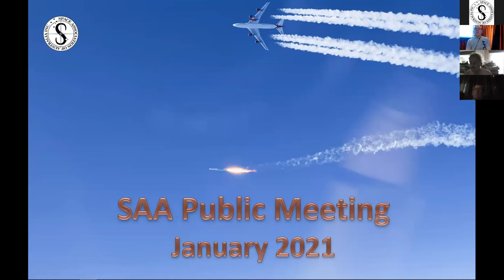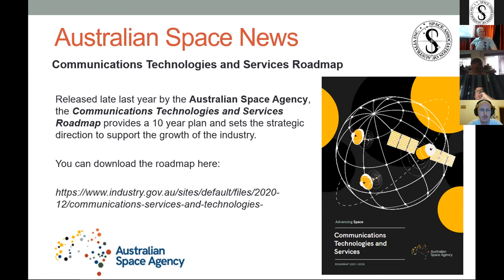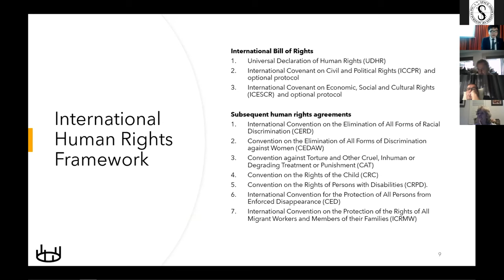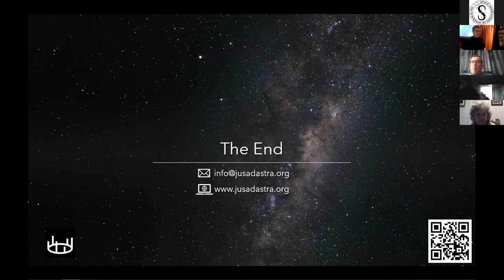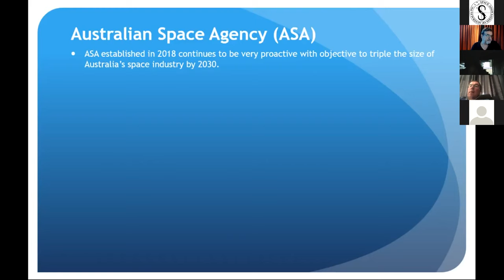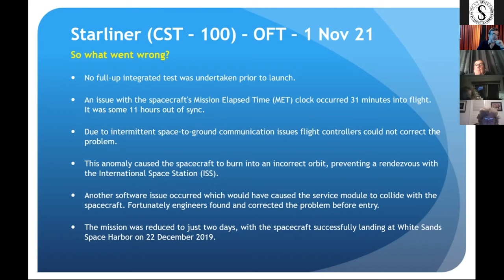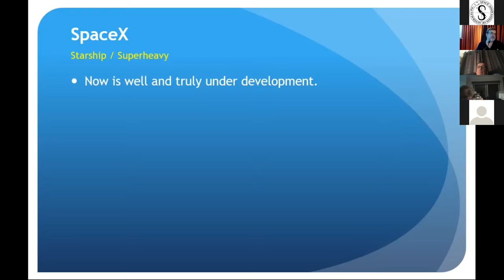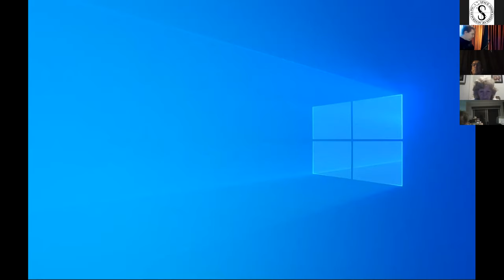SAA January 2021 Public Meeting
- Association business | Peter Aylward
- Australian space news | Peter Aylward
- Jus Ad Astra: A pioneer project in space law | Jonathan Lim, Project Co-Lead
Jus Ad Astra: A Pioneer Project in Space Law

Jus Ad Astra is a legal project aimed at developing an authoritative international treatise clarifying the fundamental legal principles and human rights applicable to current and future human activities across outer space. This will be achieved in consultation and cooperation with prominent industry leaders, leading academics, and legal experts across the international space industry.
This treatise will seek to culture, consolidate and promote a common understanding concerning the physiological, technical and legal challenges faced by extended human habitation in space. This will be conducted in consideration of the existing terrestrial international human rights law framework and existing international space law instruments.

Jonathan Lim - Project Co-Lead is an Australian lawyer, geopolitical analyst, and cybersecurity analyst. He holds a Juris Doctor, Master of Legal Practice, Bachelor of Arts, and Graduate Certificate in Cybersecurity from Monash University, the Australian National University, and RMIT University. His specialisation spans cyber warfare, cybersecurity, Chinese foreign policy, Australian foreign policy, and international space law.

- International space news roundup | Angelo Di Grazia
Join us for our next meeting Monday February 22, 7-9:30 pm AEDT